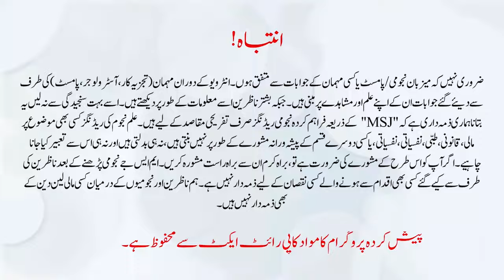Exploring Imran Khan's Horoscope Pakistan's Political Future According to the Stars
Curious about what the future holds for Pakistan's political landscape? Join us as we delve into Imran Khan's horoscope to uncover what the stars have to say about the country's political future. Find out the astrological insights and predictions that could shape the course of Pakistan's leadership.